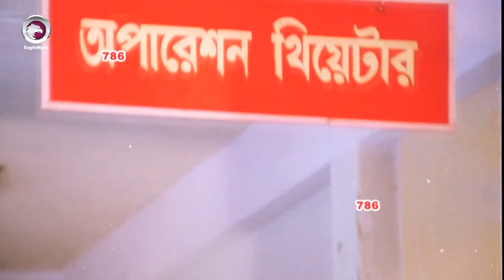Monta Nile Churi Kore | Bangla Movie Song | Lattu Kosai | Ferdous | Munmun | মনটা নিলে চুরি করে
Monta Nile Churi Kore, Bangla movie song from the movie 'Lattu Kosai' directed by P. A. Kajol and starring Dipjol, Shakib Khan, Ferdous, Munmun.

Singer: Andrew Kishore, Kanak Chapa.
Tune/Music: Shawkat Ali Emon.
Lyrics: Kabir Bakul.
Label: Eagle Music